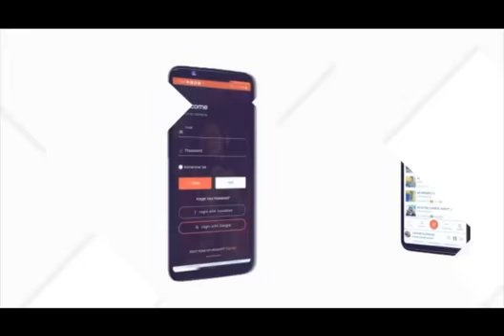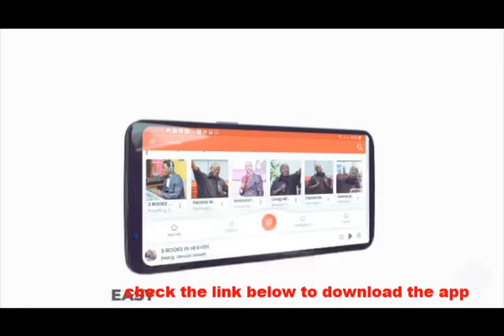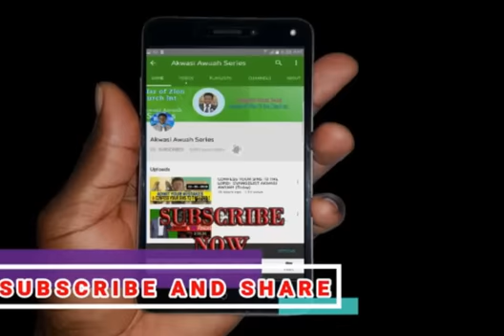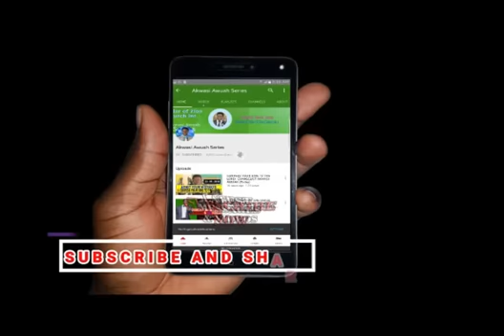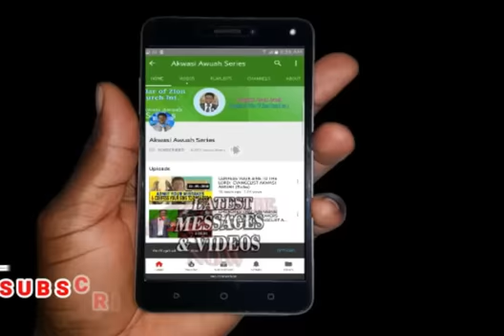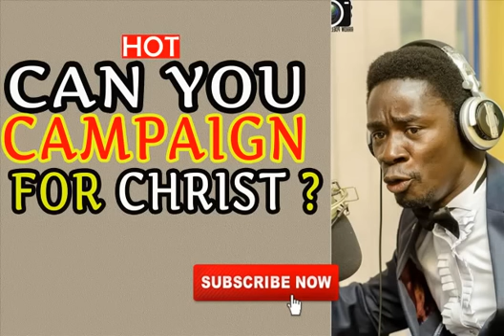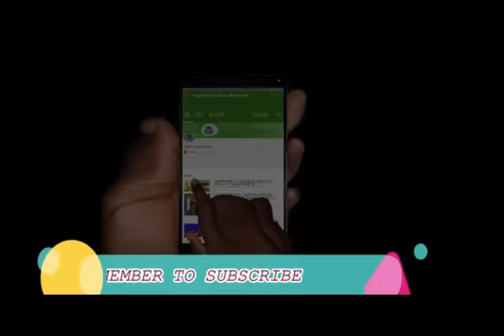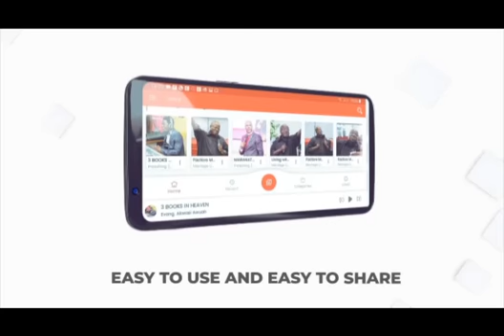Can you campaign for Christ too? from Evangelist Akwasi Awuah to all of us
When did you last campaign for christ in the quest to win souls?
What was your campaign message?
and how many people accepted that campaign message of repentance